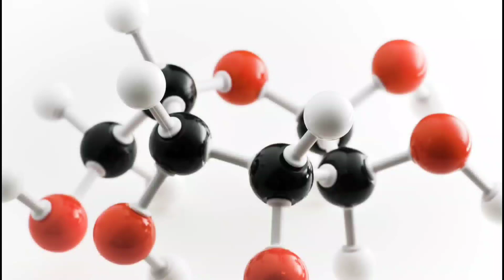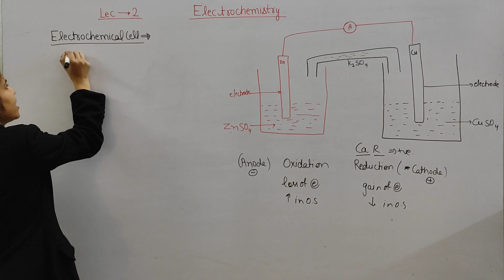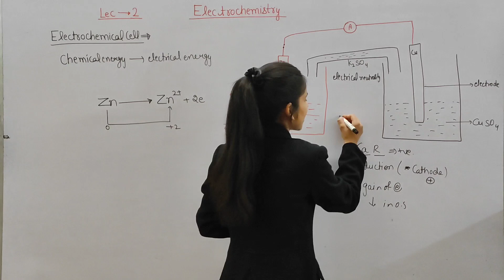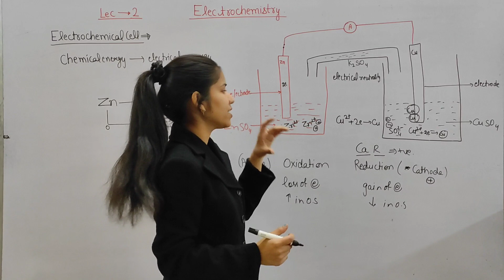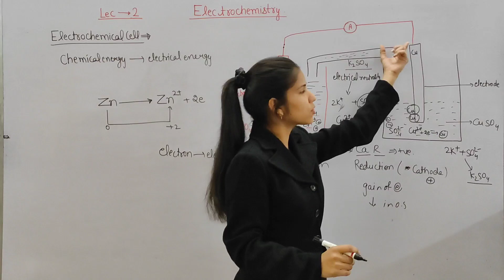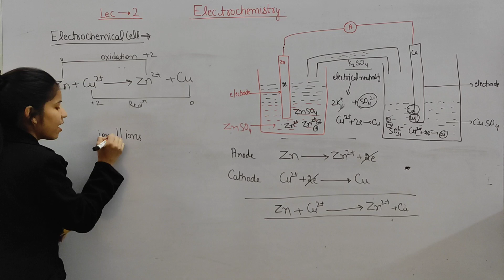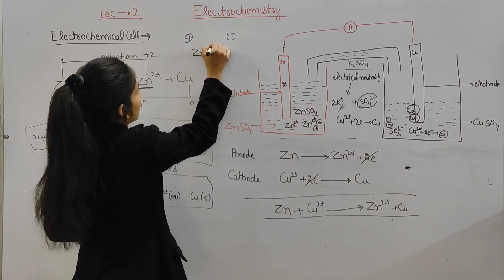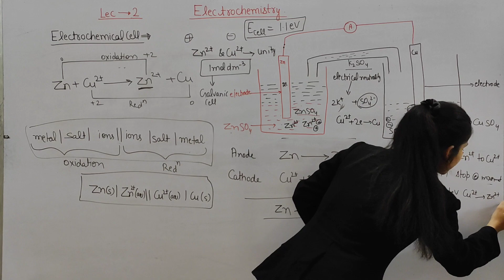Electrochemical cell | Electrochemistry | part 2 | Galvanic cell | Daniell cell | Cell notation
Hello everyone welcome to chemistry champs .
Hope you all are great.

Thanks for being a part of chemistry champs. I am always and always greatful to you guys.

keep loving.
keep supporting.